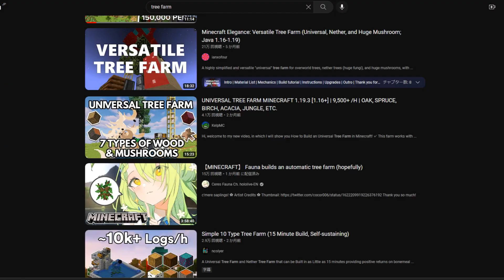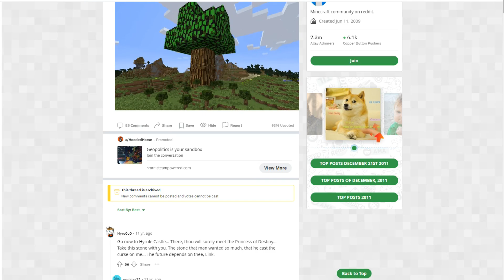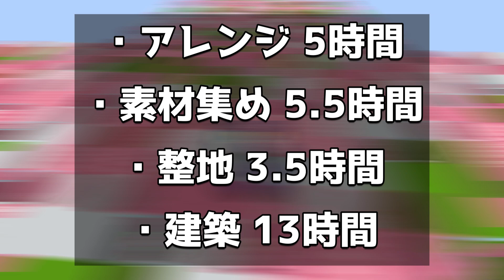【作業厨】毎時20,000個の原木が集まる装置を作ってみた【Minecraft】【マイクラ建築】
今回はサバイバルで桜の形をした巨大な原木装置を建築!今後も沢山巨大な建築を作っていくので応援よろしく!

-練習方法-
らいとさんの動画をスロー再生か一時停止、補足解説を駆使すると建築のマネがしやすく、練習にもなりますので是非是非試してみてください！

マウス:Razer Viper Ultimate Mercury
マウスパッド:Razer Strider(Lサイズ)
キーボード:Logicool G Pro X
マイク:SHURE SM7B
インターフェース:RME Babyface Pro
モニター:DELL G2722HS

CPU:Corei9-10850K
CPUクーラー:CoolerMaster MasterLiquid ML360L V2
メモリ:32GB(8GB×4枚)
マザーボード:Z490 Aorus Pro AX
GPU:RTX3060Ti